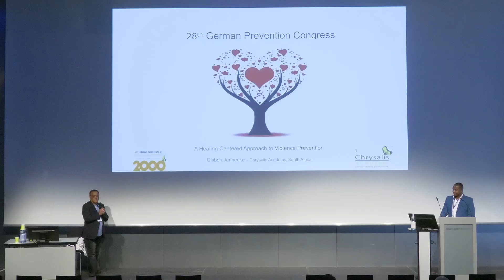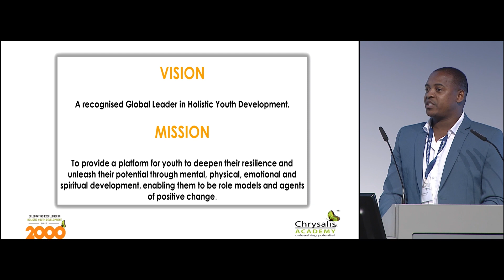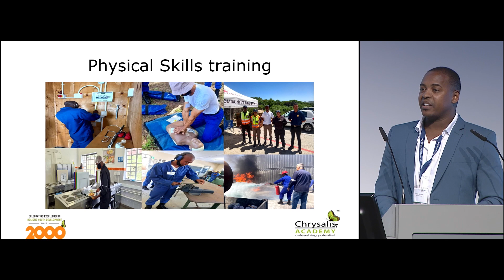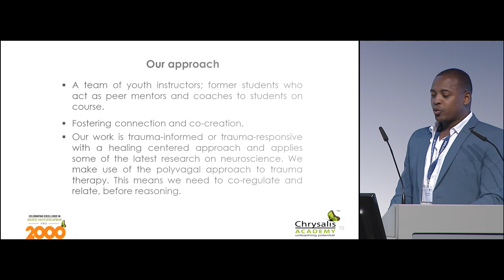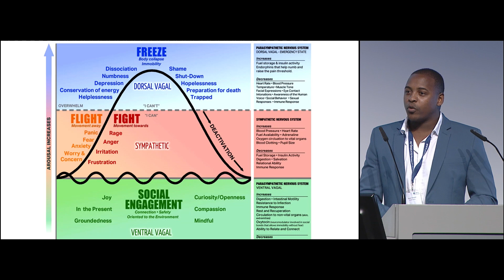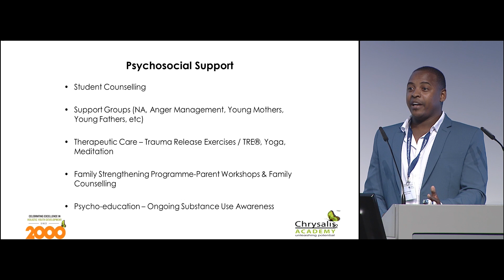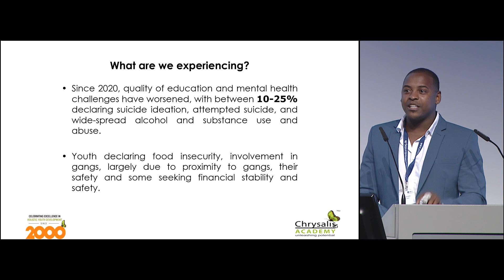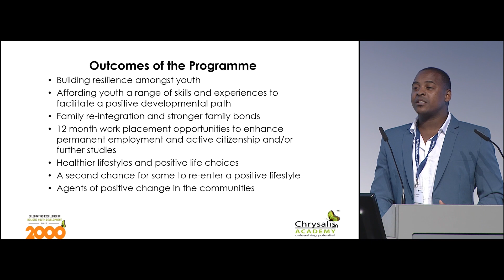A healing-centred approach to violence prevention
*Gisbon Jannecke*
Chrysalis Academy

*Moderation: Prof. Dr. Frederick (Toni) Sylvester*
University of the Western Cape

*Abstract:*
In South africa, and many countries across the world, youth are often the victims and perpetrators of violence. Often society wishes to impose punitive measures to ensure redress. However, the academy over the last 23 years have begun to understand very deeply that many youth who are perpetrators of violence, have suffered deep and complex trauma. A holistic approach that recognises the whole human being and seeks to assist in excavating trauma, provides the best approach to ensuring that youth remain on a positive developmental trajectory, as it fosters connection with self, others and the environment. This healing centred approach places youth and their potential at the centre. It uses young peer as peer youth instructors, and the power of nature to cultivate wholeness, wellbeing and resilience. A healing-centred approach also recognises the need for a continuum of support and ongoing practice as it ensures that youth can change their embodiment from one of fear and sujugation to one of freedom and joy.